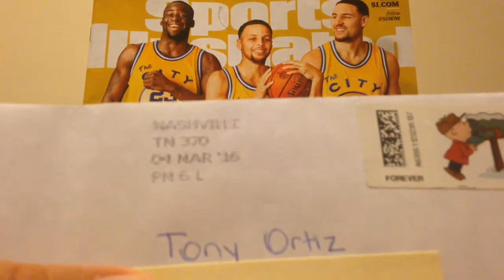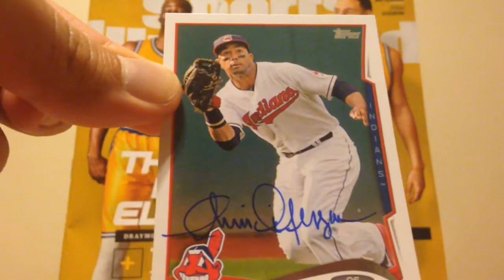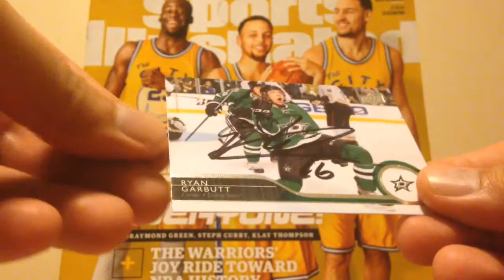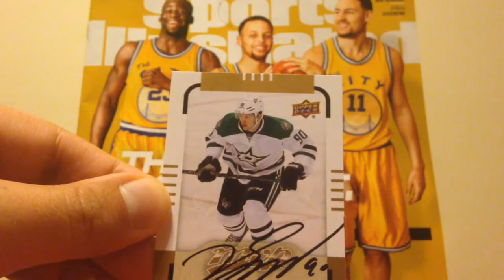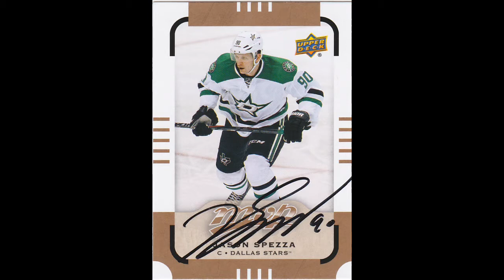4 TTM AUTOGRAPH SUCCESSES - MLB + NHL 3/7/16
4 TTM AUTOGRAPH SUCCESSES - MLB + NHL 3/7/16